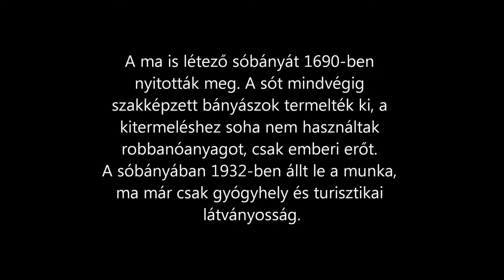1 perc a tordai sóbányában